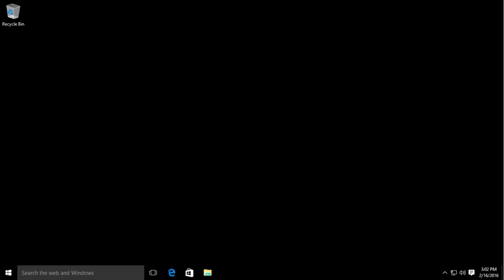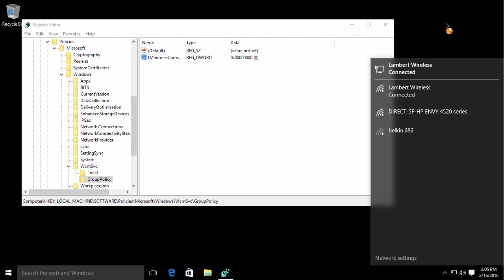How to automatically get Ethernet and Wireless to connect simultaneously.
- This video will show you how to get BOTH and Ethernet and wireless connections to connect simultaneous and automatically on Windows 8 and Windows 10. HUGE HAT TIP to the second answer on StackOverflow that taught ME how to do this

The answer at the link above was very easy to understand and follow. I can't recommend it enough. :)

Special thanks to Kevin McLead who composed the opener music.